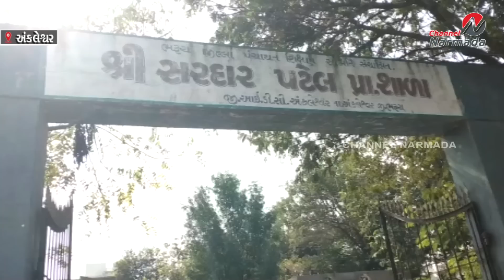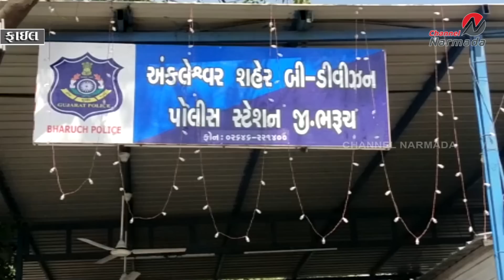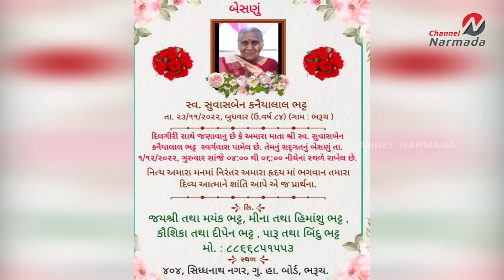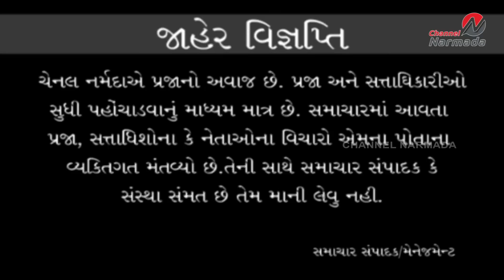CHANNEL NARMADA NEWS 30.11.2022